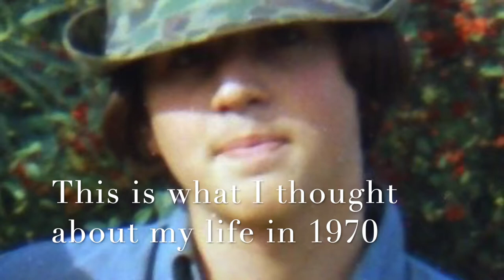Mike Rhodes in 1970 Talking About his life and what he thought the Future might look like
In September 1970 I did an audio recording of what I was doing with my life, what my expectations were for the future and had the expectation that sometime in the future I would listen to what my 17 year old self had to say.  I found this audio in a pile of reel to reel tapes I found in my mom’s garage.  The tapes were in such bad shape I couldn’t even get a company that specializes in converting old analog film, tapes and photos into digital to work on it.  They sent it back saying it was too damaged to work with.

I was rather determined to find out what was on the tapes, so I borrowed a reel to reel tape player.  It bit the dust after getting through one reel.  I tried to fix it but the technology is so old they could not get the parts.  Well they said “maybe” the could get the parts for about $1,000.  The saga continued and I was able to get another reel to reel and it is doing just fine.  I’m now 1/2 way through the project.

The first tape I listen to was my friends and I playing music in a garage, which was really cool.  We weren’t bad.  The next four tapes were late 60’s and early 70’s rock music by the bands I listened to at the time - It’s a Beautiful Day, The Grateful Dead, Steppenwolf etc.  Then there was a yoga session (breathing exercise and meditation) led by Charles Schoelen shortly after The Fresno Yoga Center started.  And then there was this recording of me, which has been the most interesting thing so far.  I have edited the audio to about 8 minutes, but there is more.  If for some bizarre reason, you want to hear more of what I had to say in 1970, let me know.

Since Facebook does not allow audio only, I have formatted it as a video.  I have added a couple of photos to the video, which may or may not enhance the experience.  I have changed a lot since 1970, but I really appreciate hearing myself talking about the future and comparing that to how things have turned out.